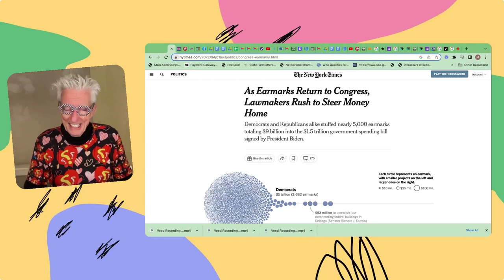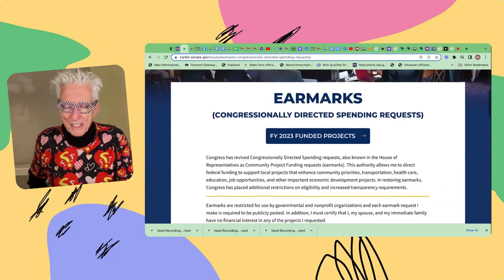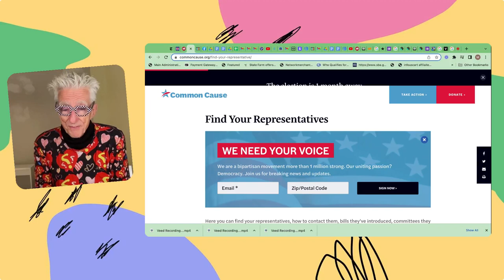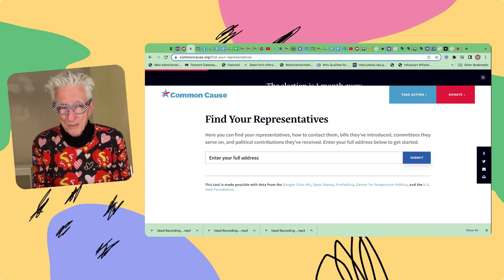Get A $5,000 From Your Congressman To Help Make Your Neighborhood Better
Join LeskoHelp.co .. Non Facebook users see LeskoHelp2.co